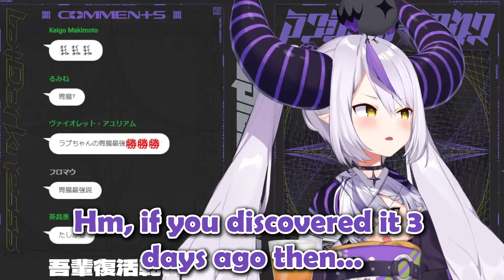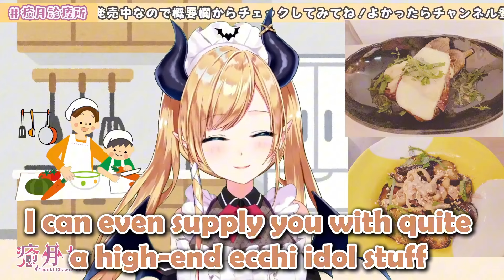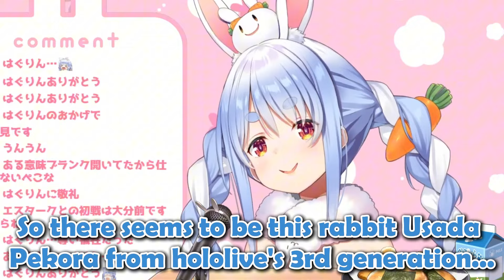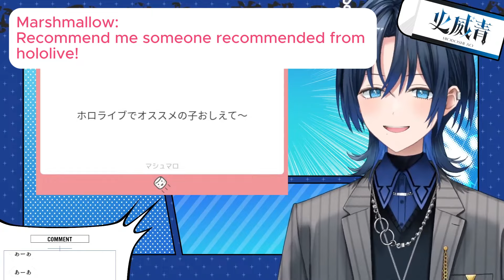Hololive: Recommendation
Translated compilation of funny/interesting moments related to hololive girls recommending which girl to watch

Sources:

Channels & Streams

@NatsuiroMatsuri 0:00
@OokamiMio 0:59
@ShiranuiFlare 1:33
@ShishiroBotan 1:55
@OmaruPolka 2:28
@LaplusDarknesss 3:50
@Robocosan 4:39
@AmaneKanata 4:58
@MomosuzuNene 5:07
@NekomataOkayu 5:16
@ShirakamiFubuki 5:54
@YuzukiChoco 6:38
@usadapekora 8:01
@TakaneLui 8:31
@TsunomakiWatame 8:57
@SakamataChloe 10:00
@ShiroganeNoel 11:21
@InugamiKorone 15:08
@GawrGura 16:09
@HiodoshiAo 16:43
@SakuraMiko 16:48